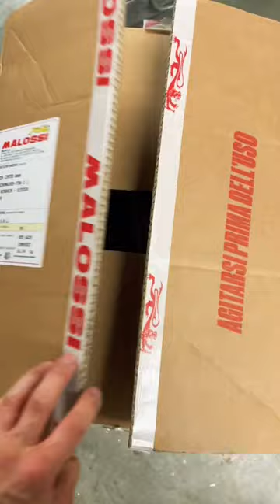Malossi V-One Vorstellung | Malossi 210 | Blechgefährten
Kurze Vorstellung des Malossi V-One Gehäuses. Wir werden darauf einen schönen Quattrini aufbauen. Habt ihr auch eins verbaut?